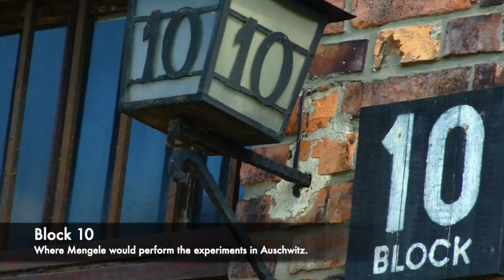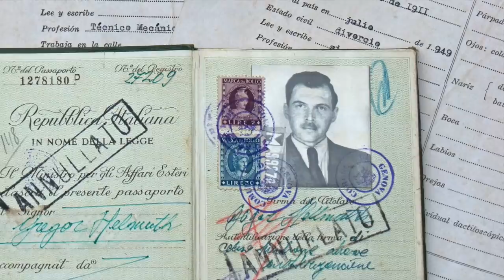The ESCAPE Of Josef Mengele - Auschwitz's Angel Of Death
One of the most infamous and horrific names associated with the Holocaust was the 'Angel of Death,' Josef Mengele. Inside Auschwitz Concentration Camp, Mengele would perform some of the most sadistic and barbaric experiments in history, and would demonstrate immense cruelty and barbarism on the innocent prisoners chosen to take part in his trial. Mengele would also take part in the selections, being an SS doctor and would send thousands of people to their deaths inside the gas chambers.

Josef Mengele however would never face justice. Despite his crimes against humanity, he would flee Auschwitz before he was captured by the Red Army who would liberate the camp. Following the end of the Second World War, many high ranking Nazis and members of the SS would escape justice through the ratlines which were established to help them flee. Mengele was actually arrested by the US Army, but would be released as he wasn't deemed at the time to have been a war criminal. But during the trials that followed World War 2, stories of Mengele's experiments and crimes would come to light.

Mengele would end up in South America, and set up a new life for himself under a number of false names before returning to using his notorious name. He worked as a carpenter initially and also as a salesman and would move between Argentina, Paraguay and Brazil to escape being captured in the same way Adolf Eichmann would by Mossad. He would even go on holiday to Europe to go skiing in Switzerland after the war. Mengele would live into the 1970s, and whilst swimming on holiday would drown after having a stroke. He would never face justice.

So join us today as we look at 'What Happened To Josef Mengele? Auschwitz's Angel Of Death.'